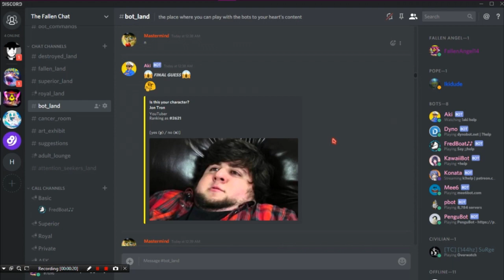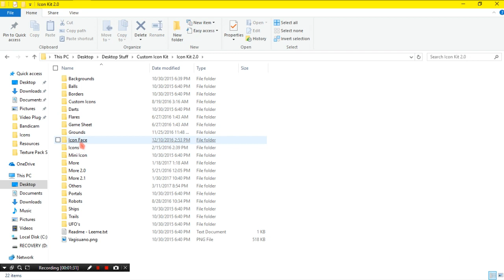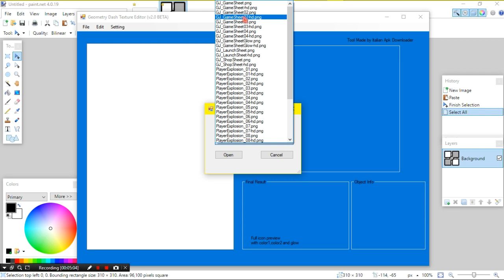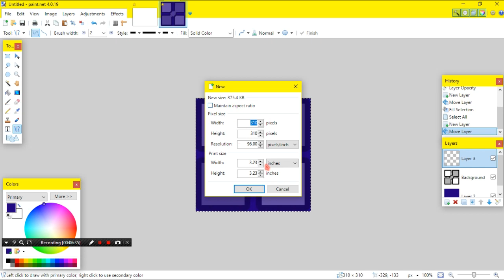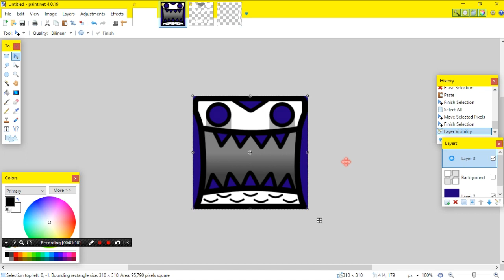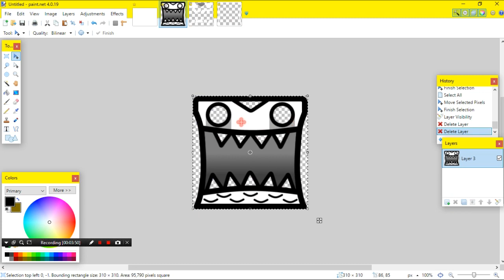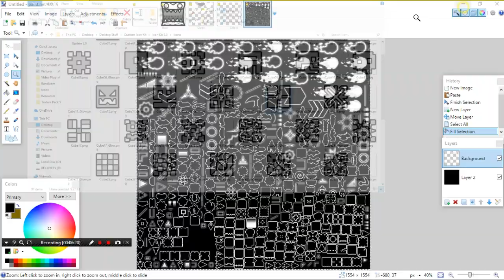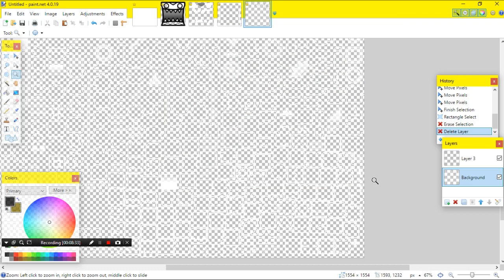GD Tutorials - Making a Texture Pack (Ep1: Icons)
I really hope you guys enjoy this video and I also hope you all found this helpful ^_^